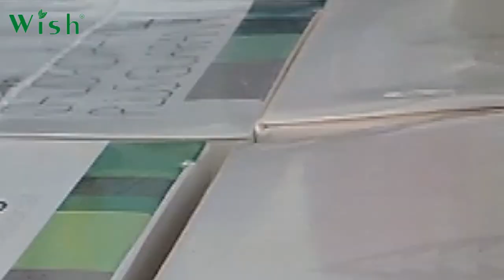Grebek WIsh - Adakah Produk Asli Dr. Boyke Di Apotek Roxy ?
Assalamualaikum sahabat wish dan boykeper's.

Dokter kali ini akan menggrebek atau menciduk toko yg menjual produk Wish Dr. Boyke. Apakah asli atau tidak ? Kamu harus tonton yg masih bingung mana sih produk Dr. Boyke yg asli.

Lokasi toko yg akan di grebek berada di daerah mangga besar jakarta, Apotek ini sudah lama bekerjasama dengan wish, tapi Dr. Boyke and boykepers/boyke mania kepo, apakah produknya asli apa palsu ?

Tonton keseruan grebek dokter kali ini
Lokasi Toko : Apotek Roxy - Mangga Besar